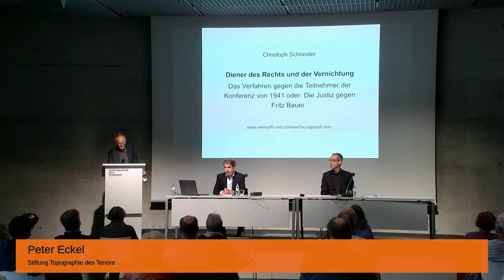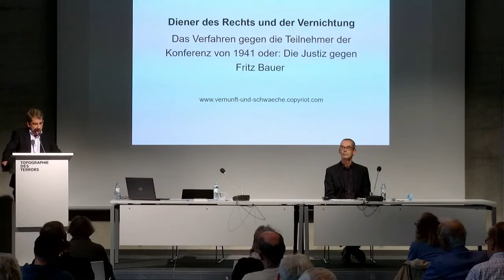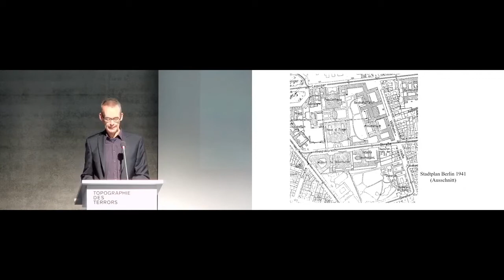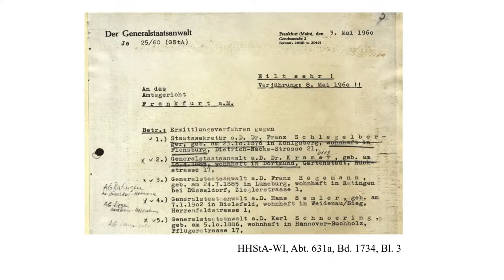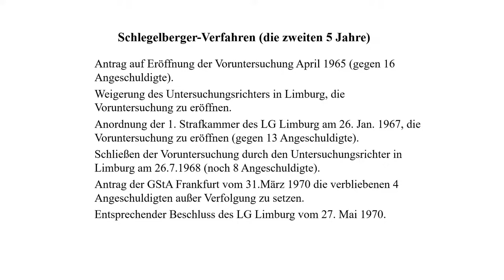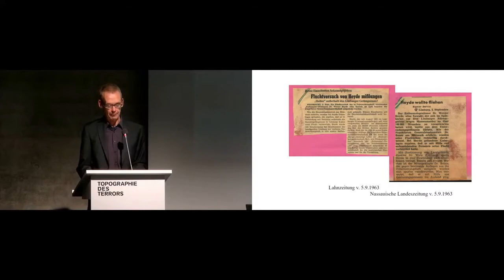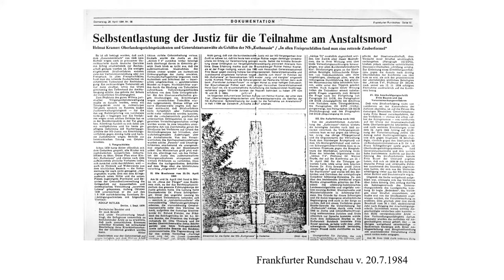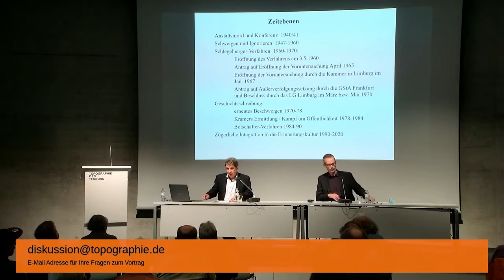Diener des Rechts und der Vernichtung. Das Verfahren gegen die Teilnehmer der Konferenz von 1941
Diener des Rechts und der Vernichtung. Das Verfahren gegen die Teilnehmer der Konferenz von 1941, oder: Die Justiz gegen Fritz Bauer

Vortrag: Christoph Schneider, Frankfurt/M.
Moderation: PD Dr. Tobias Freimüller, Frankfurt/M.

0:00 Begrüßung
4:03 Einleitung von Tobias Freimüller
10:19 Vortrag von Christoph Schneider
41:37 Gespräch mit Christoph Schneider und Tobias Freimüller

Im Mai 1960 wurde in Frankfurt am Main gegen eine Reihe ehemaliger Oberlandesgerichtspräsidenten und Generalstaatsanwälte ein Ermittlungsverfahren eingeleitet, das Fritz Bauer im Rahmen der von ihm vorangetriebenen Strafverfolgung von NS-Tätern initiiert hatte. Den hohen Juristen wurde vorgeworfen, während des „Dritten Reichs“ die „Euthanasie“-Morde unterstützt zu haben. Auf einer von Justizminister Franz Schlegelberger einberufenen Konferenz waren sie im April 1941 aufgefordert worden, die Tat zu decken.
Basierend auf seinem Buch „Diener des Rechts und der Vernichtung“ (2017) gibt Christoph Schneider in diesem Vortrag vom 31. August 2021 einen Einblick in die Inhalte der Konferenz von 1941, rekonstruiert den Verlauf des Ermittlungsverfahrens in der Nachkriegszeit, fragt nach der Rolle Fritz Bauers und analysiert das Scheitern des Verfahrens.